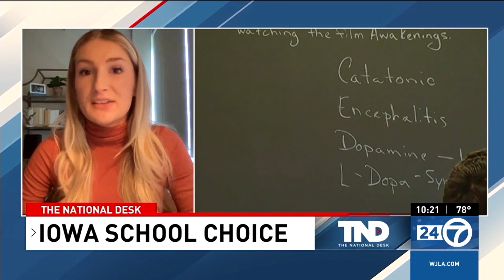School Choice Movement - Alex Nester, The National Desk 6-2-23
Alex Nester, investigative fellow at Parents Defending Education, appeared on The National Desk to discuss school choice being enacted in states across the country.